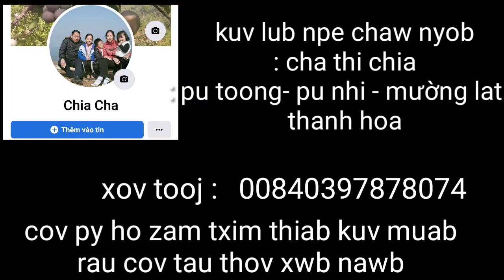qhia chaw nyob thiab xov tooj rau cov py tau thov xwb